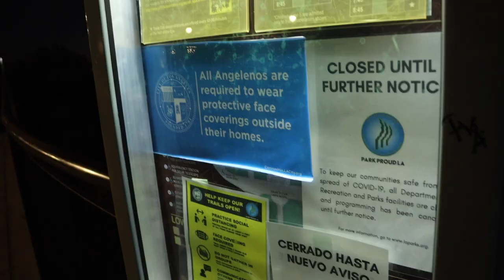We ruined his birthday! | LUIS ANGEL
Celebrating my cousin's birthday ended in a massive food fight! He did not expect this to happen!